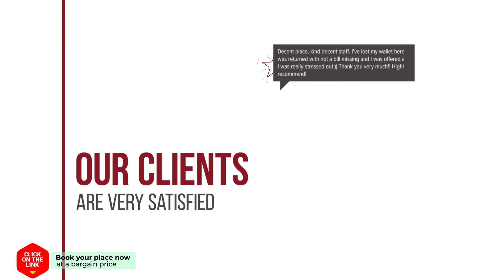Chiang Rai Park Resort hotel review | Hotels in Chiang Rai | Thailand Hotels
Chiang Rai Park Resort hotel video review. Hotels in Chiang Rai, asian 3 stars hotels.